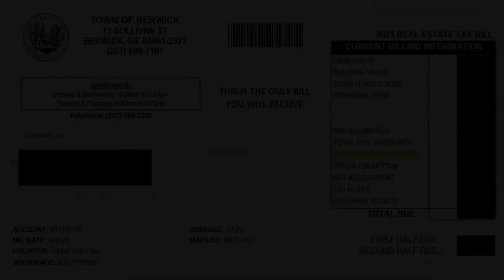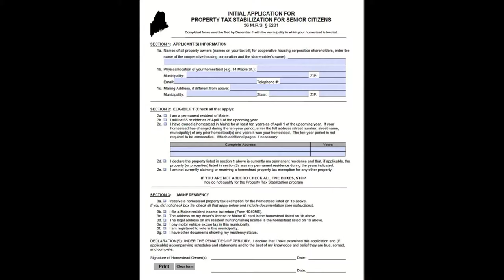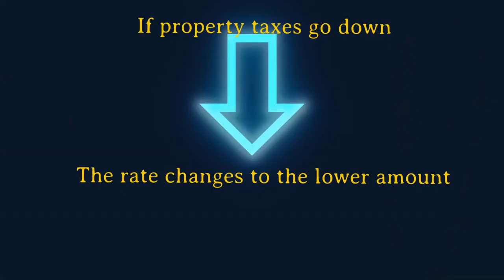2022 08 29 Property Tax Freeze for Over 65 2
Are you 65 or older?  Let Paul McKenney, Contracted Assessor for Berwick, explain the Property Tax Stabilization Program, the requirements, and where to find an application